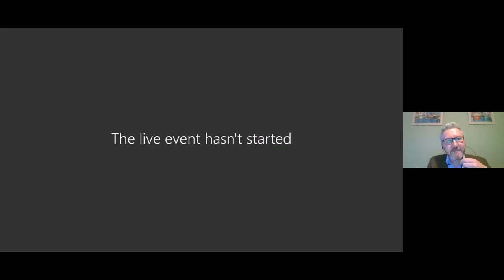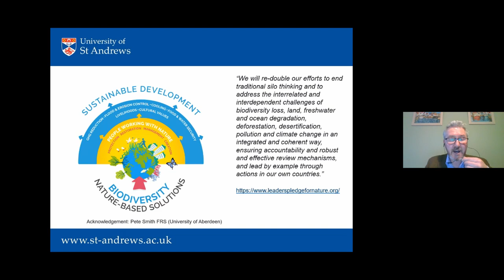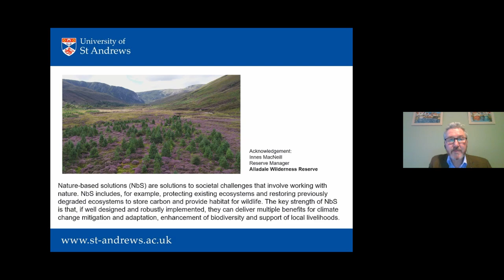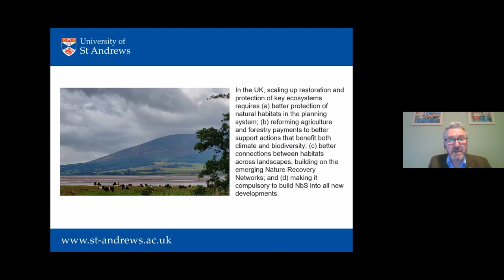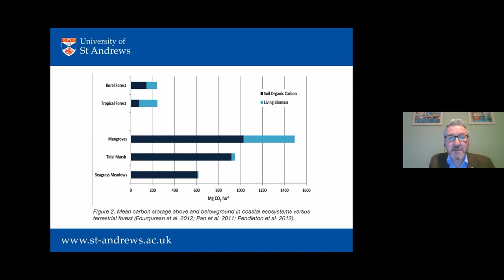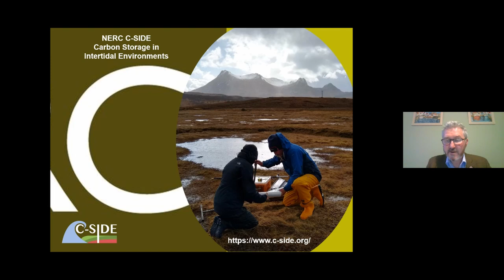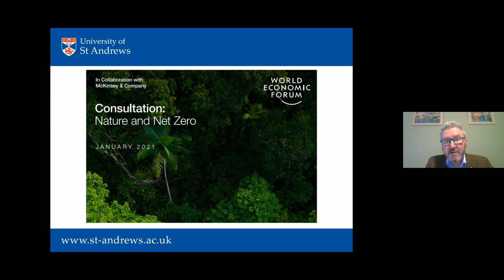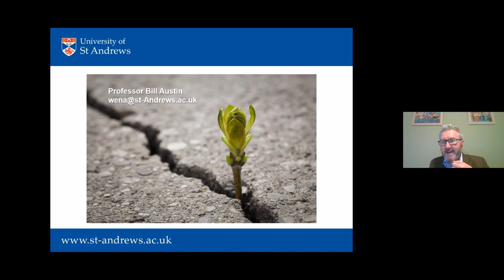Saints Talk: Nature-Based Solutions by Professor William Austin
Nature-based solutions for climate change, people and biodiversity

Nature-based solutions (NbS) involve working with nature to protect existing ecosystems and restore previously degraded ecosystems to enable them to store carbon and provide habitat for wildlife. If well designed and robustly implemented, NbS can benefit climate change mitigation and adaptation, enhance biodiversity and support local livelihoods.

Bill Austin’s research is directed primarily at reconstructing past climate change from marine records. His recent focus has been on the potential of so-called blue carbon coastal ecosystems and their sediments to store vast quantities of carbon that would otherwise contribute to climate change as greenhouse gas emissions. Bill also currently leads a project on coastal golf courses, coastal change and blue carbon resources as part of the Royal & Ancient Golf Club of St Andrews sustainability initiative 'Golf Course 2030'.